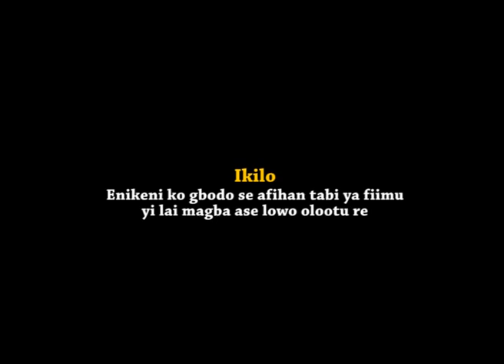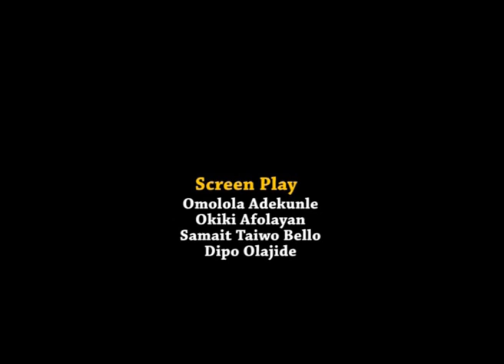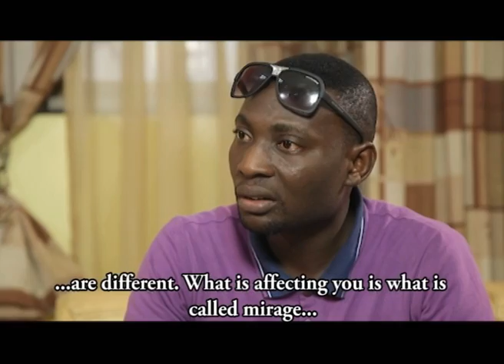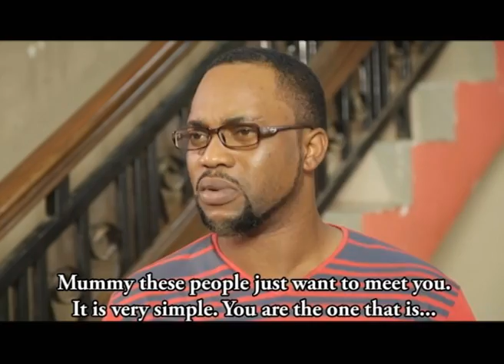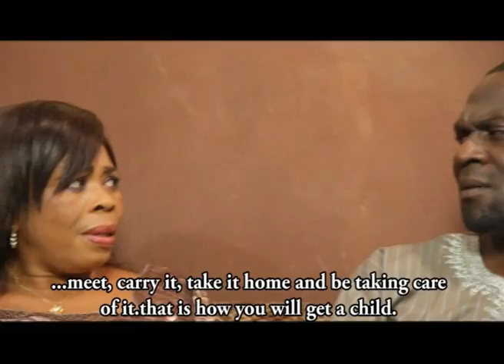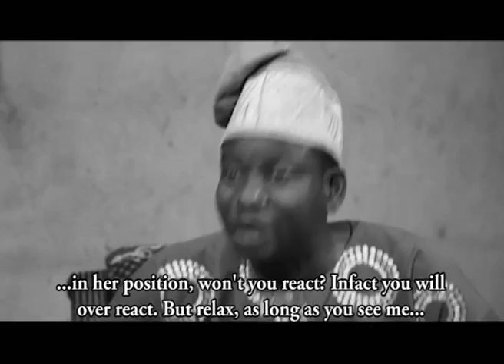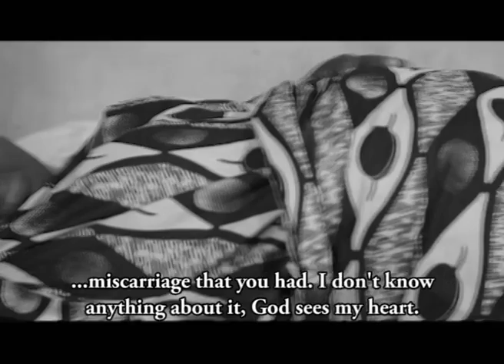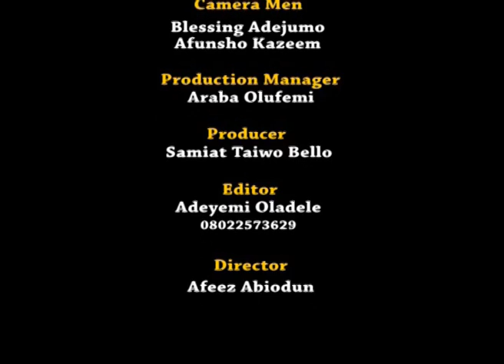SUNMIBARE PART 2 - Latest Yoruba Movie ft Moji Olaiya, Alex Shabi, Toyin Adewale, Damola Olatunji